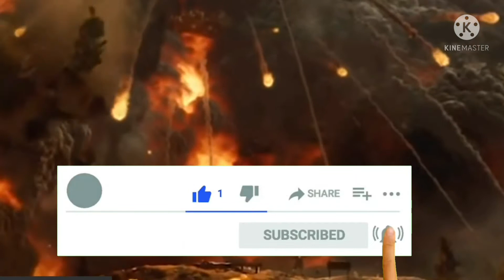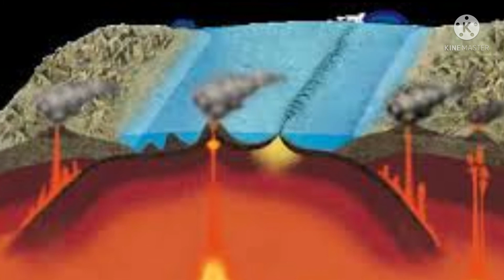ในไทยก็มีภูเขาไฟนะรู้ยัง 😱 ไปดูกัน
สวัสดีครับพบกับผมในวัยแล้วนะครับคลิปนี้ผมจะพาทุกท่านไปรู้จักกับภูเขาไฟในประเทศไทยกันนะครับผมใช้แล้วละครับในประเทศไทยก็มีภูเขาไฟเช่นกันนะครับและมีอยู่ถึง 7 ลูกเลยทีเดียวแต่ว่าภูเขาไฟทั้งหมดก็เป็นภูเขาไฟประเภทที่หมดพลังงานไปนานแล้วนะครับก็คือจะไม่มีการปะทุขึ้นมาอีกก่อนจะไปชมภูเขาไฟกันนะครับฝากกดไลค์กดติดตามให้ด้วยนะครับ

ภูเขาไฟทั้ง 7 ลูกนั้นมีอยู่ที่จังหวัดลำปาง 2 ลูกด้วยกันนะครับส่วนที่เหลืออีก 5 ลูกอยู่ในจังหวัดบุรีรัมย์ทั้งหมดเลยนะครับเอาล่ะครับไปรู้จักรูปร่างหน้าตาของภูเขาไฟไทยแต่ละลูกก็เลยดีกว่าครับว่าจะยิ่งใหญ่อลังการเหมือนของฝรั่งไหม

ที่จังหวัดลำปางก่อนนะครับภูเขาไฟดอยหินคอกผาฟู จังหวัดลำปางโดยสามารถมองเห็นเป็นสัณฐานภูเขาไฟได้จากระยะไกลนะครับ

ลูกต่อมามาครับจังหวัดลำปางเช่นกันดอยผาคอกจำปาแดดซึ่งภูเขาไฟลูกนี้ก็อยู่ใกล้ๆกับภูเขาไฟดอยหินคอกครับโดยตัวป่องภูเขาไฟนี้ไม่มีถนนให้รถขึ้นนะครับและมีต้นไม้ขึ้นปกคลุมเป็นจำนวนมาก

ลูกต่อมาครับมาที่จังหวัดบุรีรัมย์กันต่อนะครับลูกนี้ชื่อว่าภูเขาไฟกระโดงอยู่ตำบลเสม็ดอำเภอเมืองจังหวัดบุรีรัมย์ซึ่งก็เป็นภูเขาไฟที่ดับสนิทแล้วเช่นกันมีปากปล่องเห็นได้ชัดเจน

ต่อมาอีกครับภูเขาไฟหินหลุบตั้งอยู่ที่อำเภอเฉลิมพระเกียรติจังหวัดบุรีรัมย์มีร่องรอยปากปล่องเป็นรูปโค้งยาวกว้าง 2 กิโลเมตรยาว 4 กิโลเมตรนะครับและยังเป็นแหล่งเรียนรู้ทางธรณีวิทยาด้วย

ต่อมาครับภูเขาไฟไบรบัดจังหวัดบุรีรัมย์มีลักษณะเป็นเนินภูเขาไฟเกิดจากหินภูเขาไฟถูกดันปะทุขึ้นไปและเย็นตัวในอากาศตกลงมาทับถมกัน

ต่อมาครับเป็นภูเขาไฟหินพนมรุ้งมีลักษณะเป็นภูเขาไฟรูปกรวยนะครับเป็นภูเขาไฟหินบะซอลต์ซึ่งมีจุดสูงสุดอยู่ที่ 386 เมตรจากระดับน้ำทะเลปานกลางมีความกว้าง 180 เมตรนะครับ

ต่อมาภูเขาไฟลูกสุดท้ายนะครับคือภูเขาไฟภูพระอังคารตั้งอยู่ที่ตำบลเจริญสุขนะครับอำเภอเฉลิมพระเกียรติจังหวัดบุรีรัมย์ใกล้กับภูเขาไฟพนมรุ้งลักษณะเป็นเนินเขาแพงกว้างประมาณ 12 กิโลเมตรยาว 15 กิโลเมตรนะครับส่วนที่สูงที่สุดเรียกว่าเขาป่าช้ายอดเขาเป็นที่ตั้งของวัดพระอังคารนั้นเองครับซึ่งเป็นที่มาของชื่อภูพระอังคาร

จากที่เราได้สังเกตกันมานะครับกูเขาไฟในไทยก็ไม่ใหญ่เหมือนของฝรั่งนะครับผมซึ่งสามารถชี้ชัดได้ว่าเป็นเขาไฟเพราะการศึกษาทางธรณีวิทยานะครับแต่อันที่จริงก็อาจจะมีมากกว่านี้นะครับแต่เจ็ดลูกนี่ใคือสถานที่ที่ยืนยันมาแล้วว่าเคยเป็นภูเขาไฟมาก่อนและท่านผู้ชมอยากรับชมรับฟังเรื่องราวเรื่องใดก็ comment บอกไปได้เลยนะครับเดี๋ยวผมจะหาข้อมูลมาเล่าให้ฟังก่อนจากกันไปฝากกดไลค์กดติดตามให้ด้วยนะครับสำหรับทริปนี้ขอลาไปก่อนบ๊ายบาย.
พูดคุยกับพวกเราเพิ่มเติมได้ที่ Facebook Fanpage💖👇👇👇